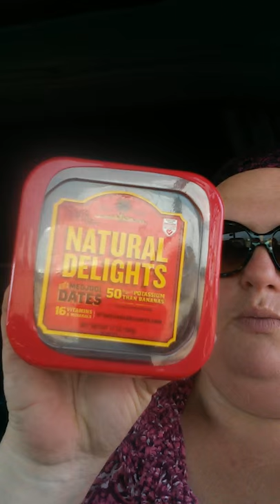#24 7-21-15 1st day back on raw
Talk about my weight gain what I'm having for breakfast and getting back on Raw.